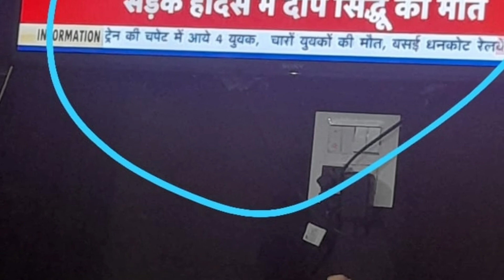rip deep sidhu dead in road accident